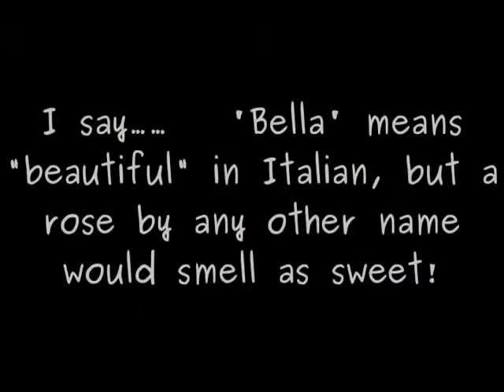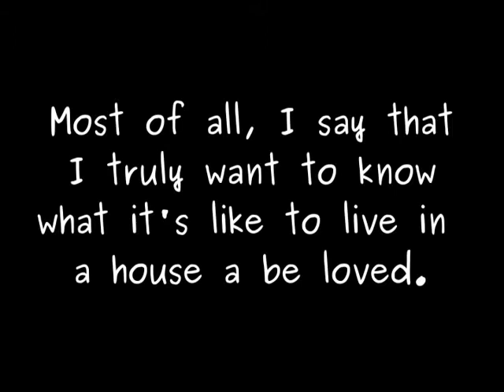#39 BLUETICK COONHOUND 1/3 | Which Dog Should I Get? Dog Breed Selector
Dog Info:
Fast and muscular, the Bluetick Coonhound dog breed stands out for their striking coat. They have a pleasantly pleading expression and a big bawl mouth — meaning they have a long, drawn out bark. Although they’re a hunter first and foremost, the Bluetick can be a fine housedog and loves their people.

Dog Breeds
Dog Matchup
Puppies
Dog Names
Dog Health
Reference
Dog Breed Selector
Dogs
Dog Finder
Retrievers
German Shepherd
Great Dane
Rottweilers
Yorkshire
Doberman